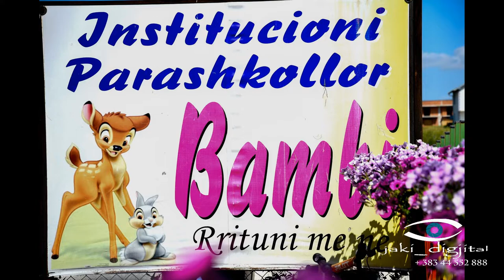IP Bambi ne Drenas dt 19 qershor 2019